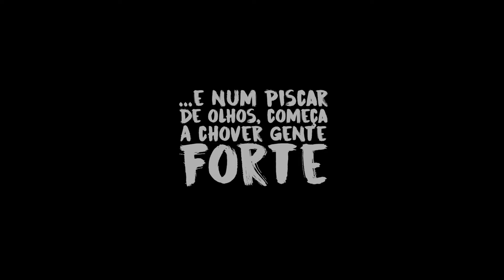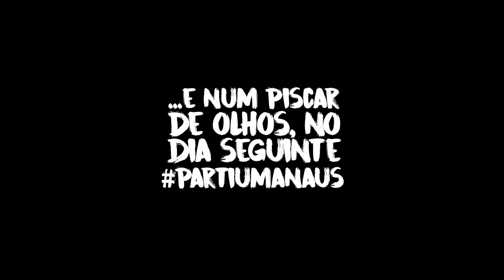BR-319 - A Rodovia Fantasma SEIS ANOS DEPOIS - 2013 / 2019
A controvérsia da abertura de uma estrada no meio da Floresta Amazônica - como a BR-319 - inflam discursos puristas e naturalistas, daqueles que só enxergam um lado, e não se dão conta de conhecer a outra parte.

Quando você encontrar uma pessoa vivendo no meio do nada, e se questionar o que ela faz ali, tenha a certeza... ela faz a diferença!

ESTE VÍDEO LEVOU 49H PARA FICAR PRONTO!